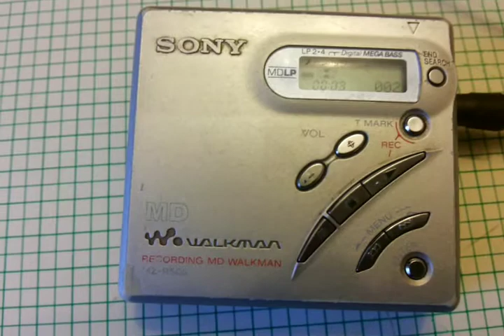Sony MZ R-500 Mini Disc Player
Muestra de estado del Mini Disc para Mercado Libre